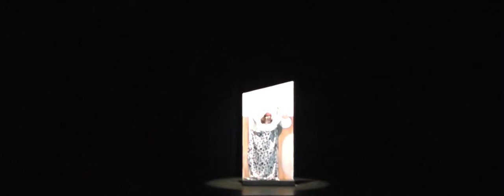Hairspray Sun Part 1